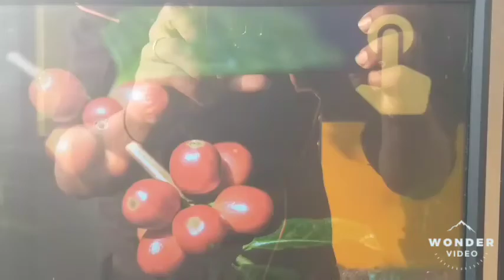Making charcoal shawarma